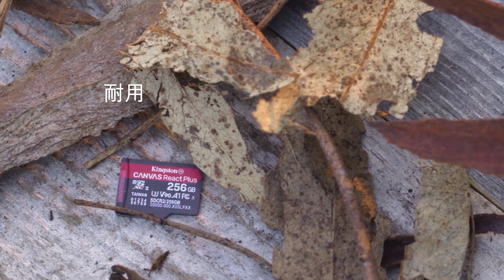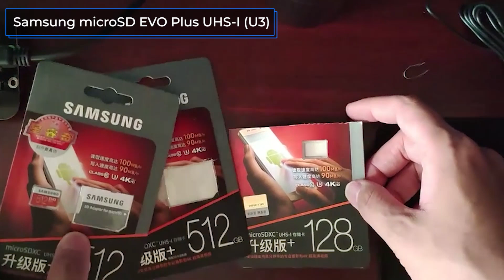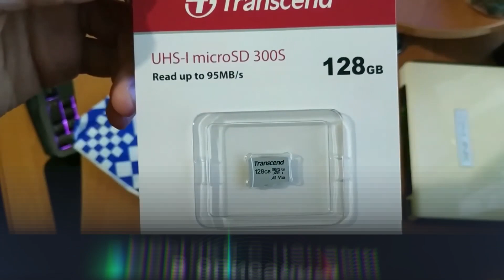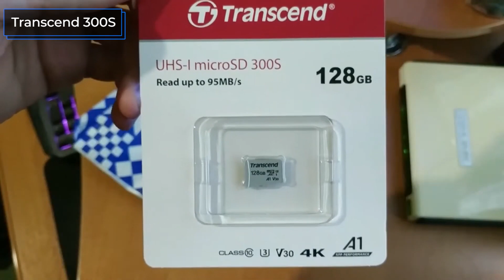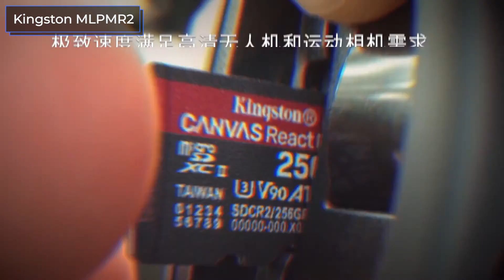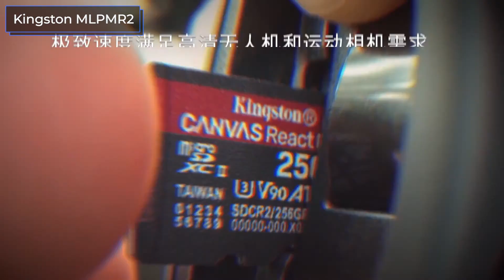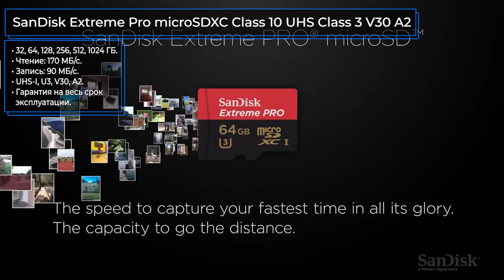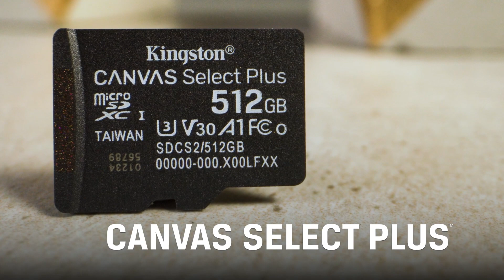ТОП—7. Лучшие карты памяти для смартфона 2021 года. Итоговый рейтинг!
✔ Samsung microSD EVO Plus UHS-I (U3)

SanDisk Extreme Pro microSDXC Class 10 UHS Class 3 V30 A2